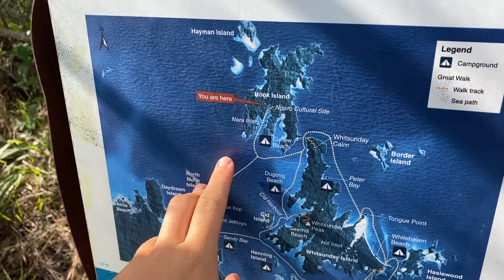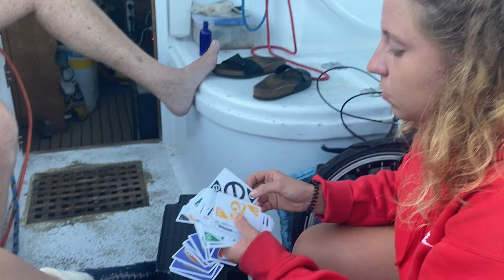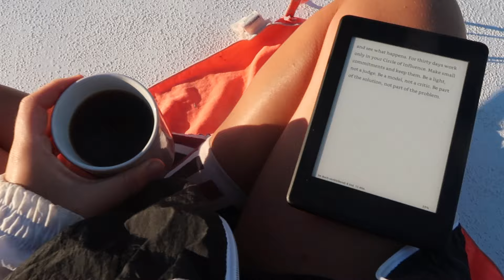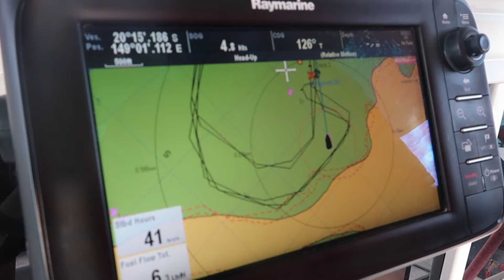SAILING THE WHITSUNDAYS AUSTRALIA // Our boat got stuck on Whitehaven beach?!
Sailing the Whitsunday Islands of Australia is literally the most amazing thing ever! I take you sailing with me and show you the Beauty of the Whitsundays and the life on board of a catamaran.

Thanks everyone for watching and giving me all the support xx

 ☆ My Blog ☆ - My experience about work and travel in Australia

•KLEIDERKREISEL: emely-myle

|  music  |

Song: mISHØ & Isaac Warburton - Falling

| cameras |

I’m using the Canon g7x and my GoPro 7 to film